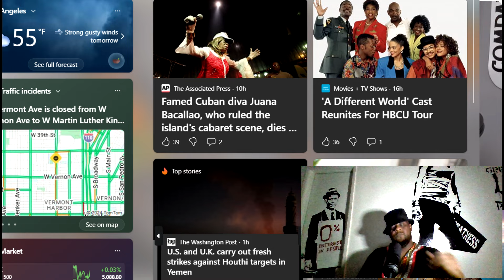Nat TurnHer Goes Off on Triple X Actor Rico Strong, Says It's on Sight